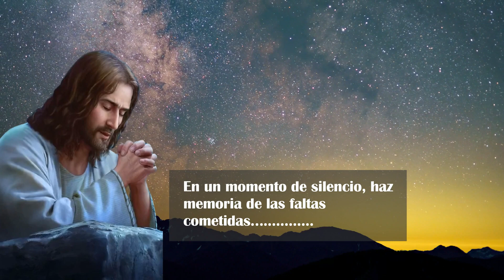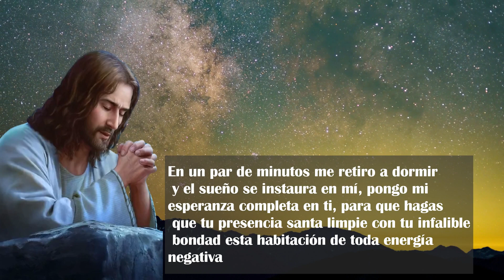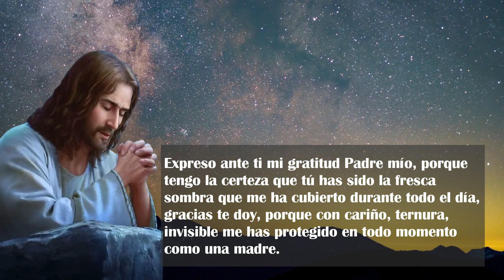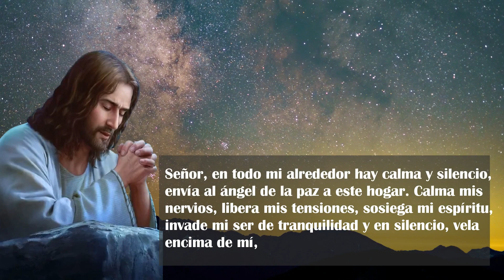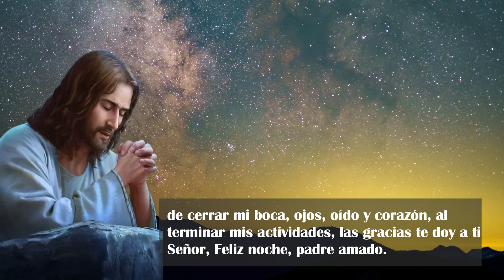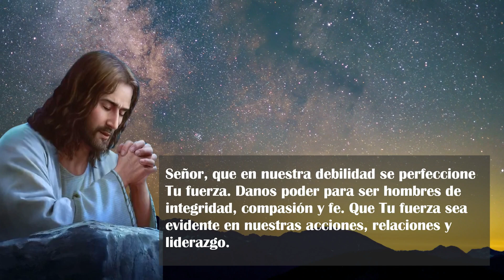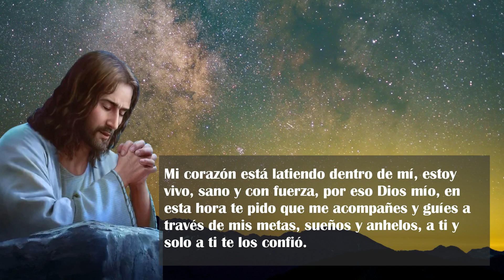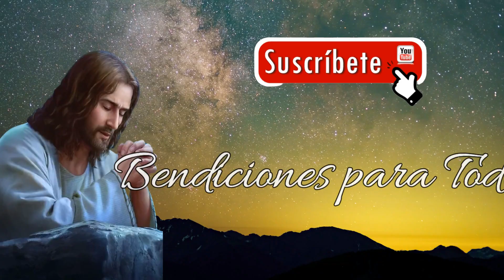Oración de la Noche de hoy MARTES 23 DE MARZO DE 2024 Oración Católica